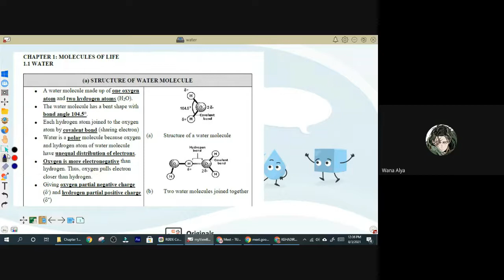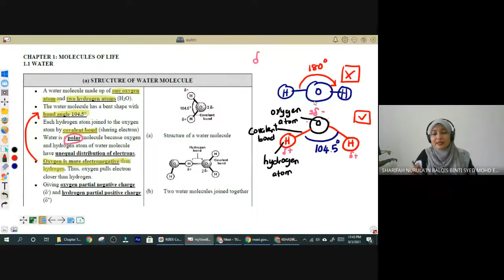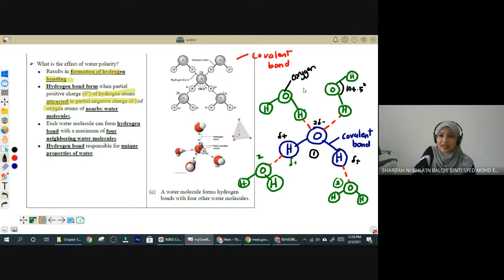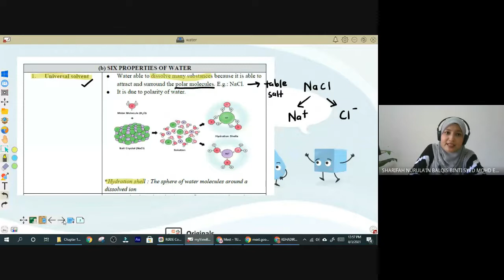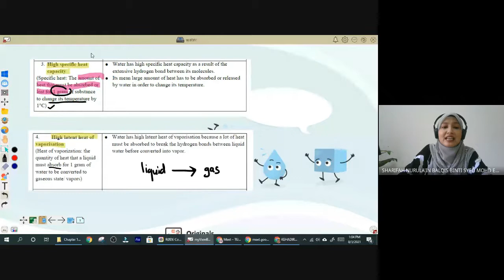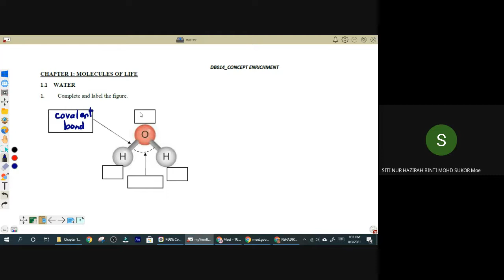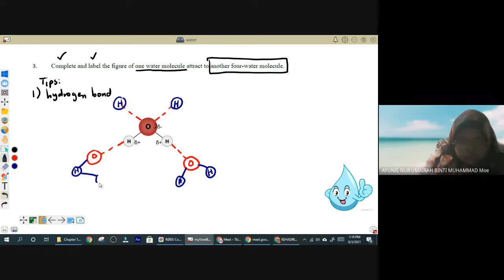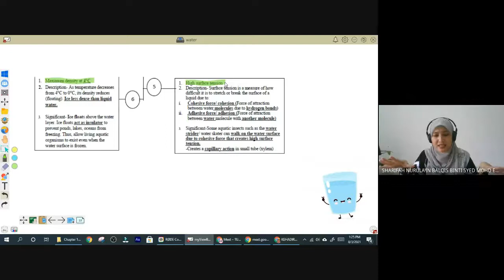TUTORIAL 1 WEEK 2: Subtopic 1.1 Water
Tutorial Session on 3 August 2021 through Google Meet to discuss the structure of water and  6 properties of water.